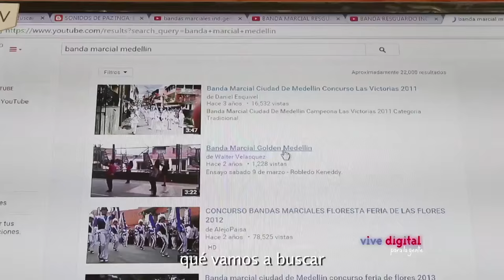Niños del Putumayo aprenden sobre música en los Kioscos Vive Digital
Los estudiantes del colegio Lachai Wasi en el valle del Sibundoy, Putumayo, mejoran las habilidades de su banda marcial aprendiendo en Internet nuevas técnicas. Con los Kioscos Vive Digital en Colombia  el campo se conecta.